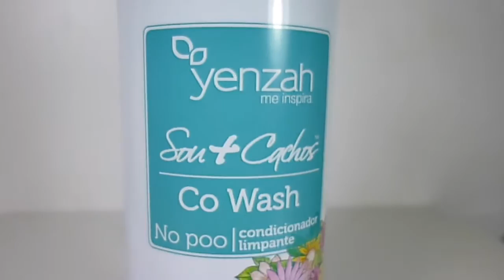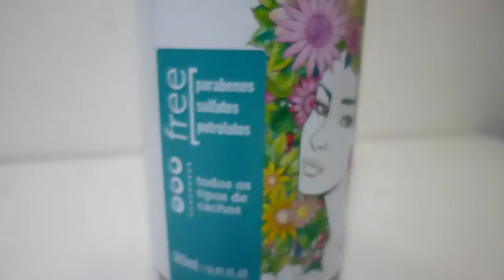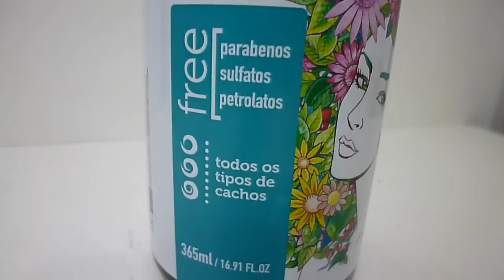Co Wash Sou + Cachos Yenzah (Resenha) | Soeiros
O Co Wash da Linha Sou + Cachos da Yenzah, é um condicionador limpante que faz uma lavagem suave dos fios, deixando os cabelos limpos,  sem retirar a oleosidade natural.